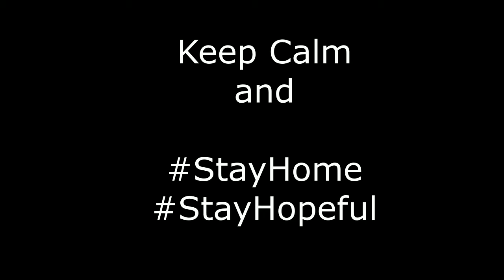Rainbow hope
Here's a little video to brighten up your day in these uncertain times.

Inspired by my community where kids are painting rainbows and display them in windows for anyone going for a walk in this self-isolation period in the UK.

By staying in you take yourself out of the mix for any cause to require medical assistance as our frontline workers already have enough on their plate. You can help by staying home, it is that simple.

Video edit by Sandy Maya Matzen using Movavi software